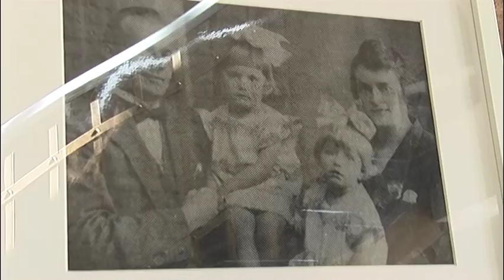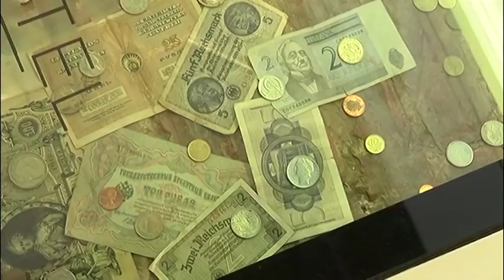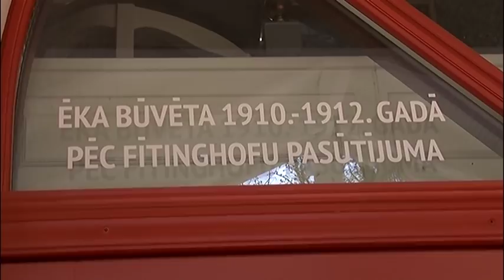Bahnhofs Hotel Alūksne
Nereti vēsturiskām ēkām ir savs dzīvesstāsts, kas saistīts ar dažādiem notikumiem, – tāpat kā cilvēkiem. Tāds tas ir arī baronu Fītinghofu celtajai mazbānīša dzelzceļa viesnīcai Alūksnē, vienīgajai jūgendstila ēkai pilsētā, kas vēl ir saglabājusies. Šī ēka pieredzējusi gan rosību stacijas laukumā, gan arī savulaik no tās karavīri devušies Brīvības cīņās. Ilgus gadus bijusī dzelzceļa viesnīca stāvēja tukša, kas alūksniešiem raisīja bažas par tās turpmāko likteni, bet šopavasar ēka ir ieguvusi jaunu dzīvi – tā atkal ir viesnīca ''Bahnhofs Hotel''. Vēstures pieminekļa atjaunošanu veikuši vietējie uzņēmēji.